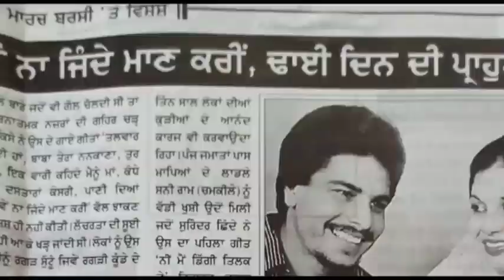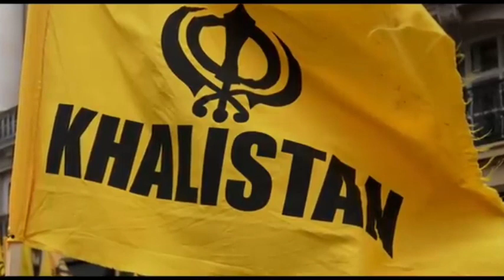कहानी अमर सिंह चमकीला की | crime story of chamkila